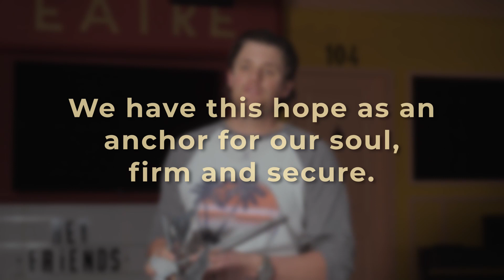Koinonia Kids | Hope